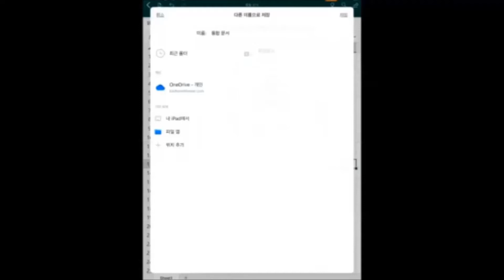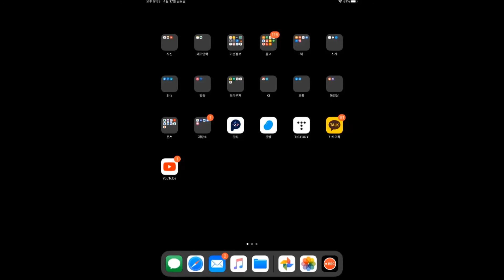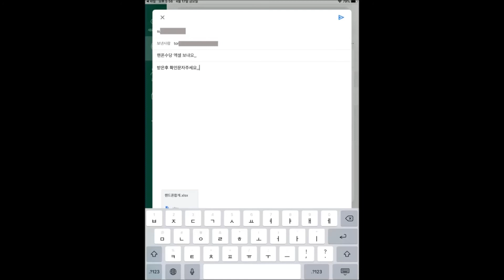아이패드에 저장된 엑셀문서, 이메일로 보내기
아이패드,아이폰에 저장된 엑셀문서, 이메일로 보내기